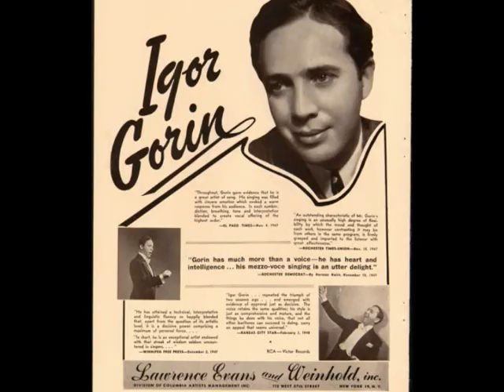TREASURY STAR PARADE 03 11 1942 with IGOR GORIN & SONS OF THE SOUTH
gor Gorin (October 26, 1904 – March 24, 1982) was a Ukrainian Jewish baritone and music teacher. In screen credits, he is sometimes known as Charles Igor Gorin.